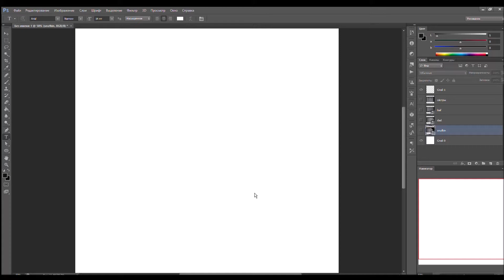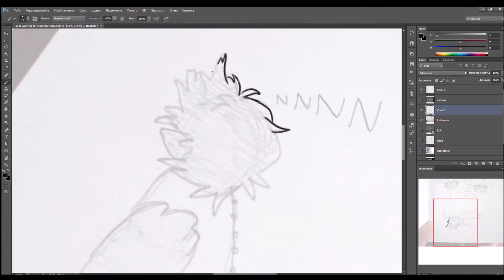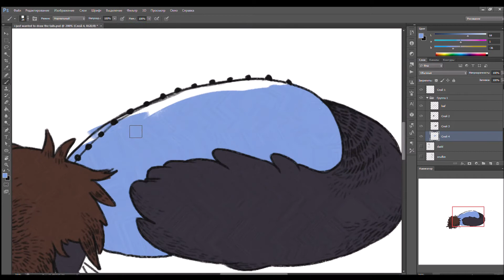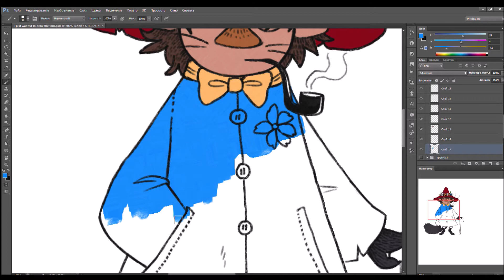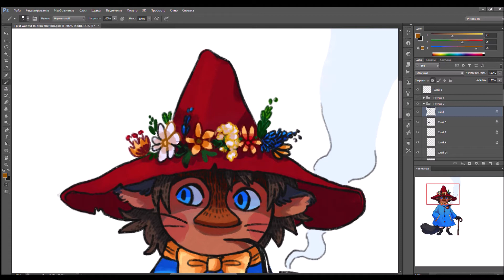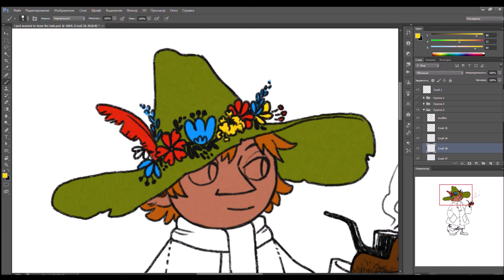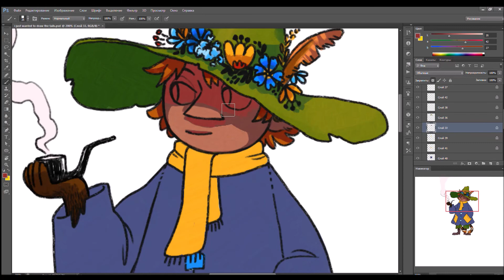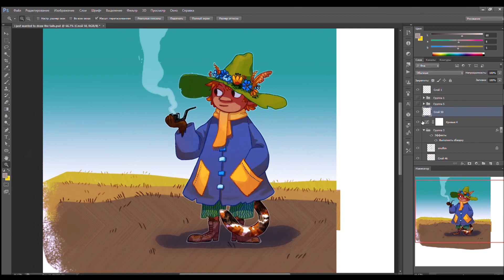Speedpaint #2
finally remembered to record